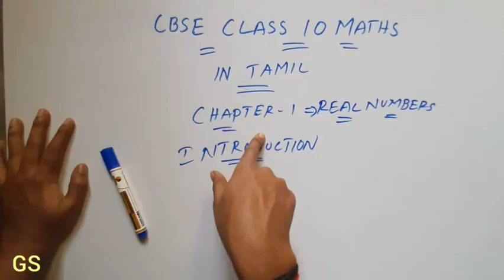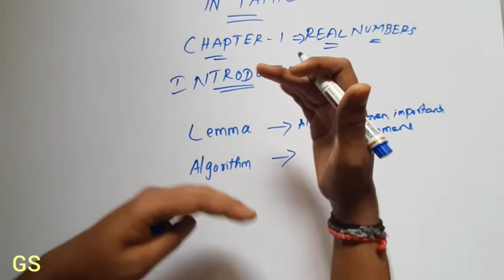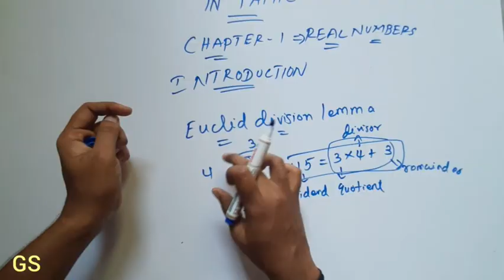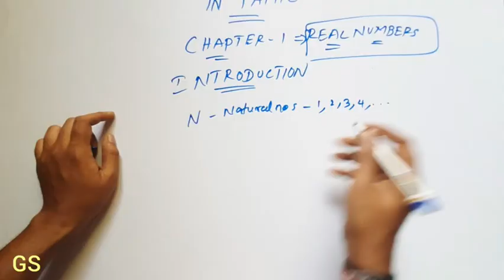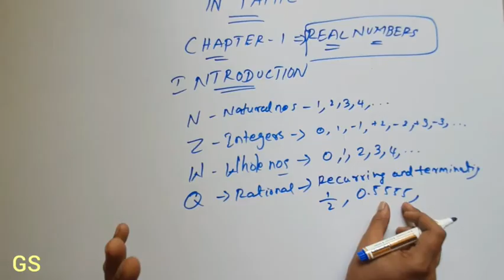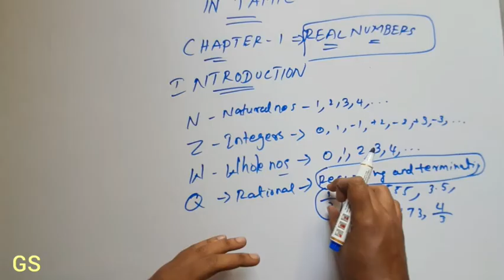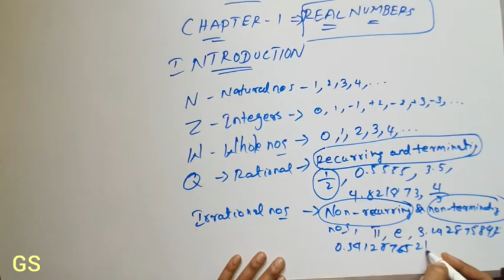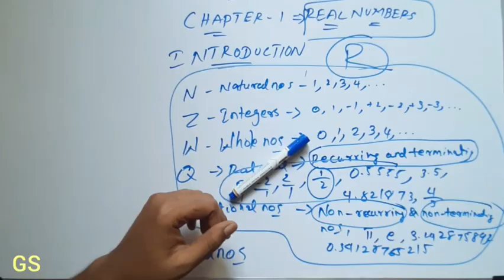Chapter 1 - REAL NUMBERS| CBSE Class 10th Maths in Tamil | NCERT | Introduction | GS